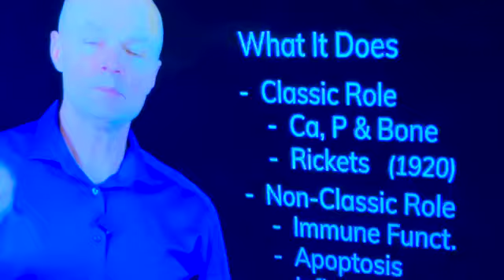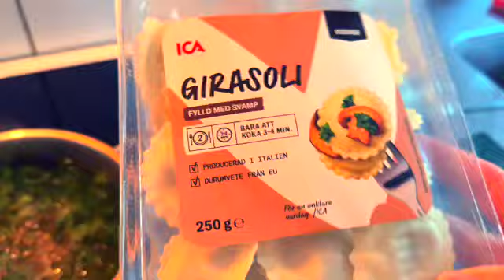GOOD BYE MY FRIENDS 2024 Simple Life Art Cook Vegan Shops Malmö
Simple Life Sweden Malmö Copenhagen Events England Cooking Healthy Art Shops